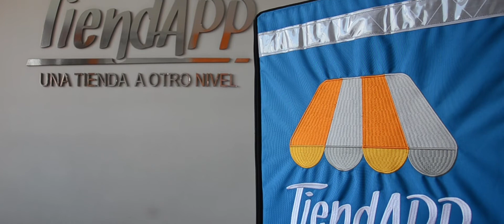iNNspírate a Emprender | TiendAPP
“TIENDAPP” Le permite a los proveedores ofrecer una atención diferenciada y especializada a sus clientes mediante desarrollos web, big data y plataformas.

Descubre próximamente más historias iNNspiradoras de nuestros emprendedores colombianos.